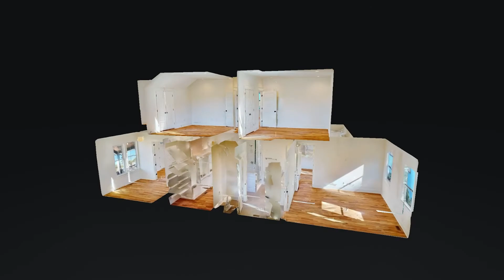3508A Sanford Ave Nashville TN 37211 — Allen Perry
3508A Sanford Ave Nashville TN 37211 - Allen Perry

3508A Sanford Ave Nashville TN 37211 - Allen Perry

3508A Sanford Ave Nashville TN 37211 - Allen Perry